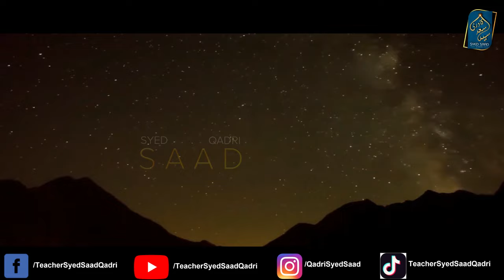Qayamat ke Din Naiki Karain tou Kaam Ayay gi? Will Good Deeds done in Qayamah count?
Kya Qayamt ke Din Naiki Karain tou Kaam Ayay gi? Will Good Deeds n Qayamah count?
0:00 Channel Intro